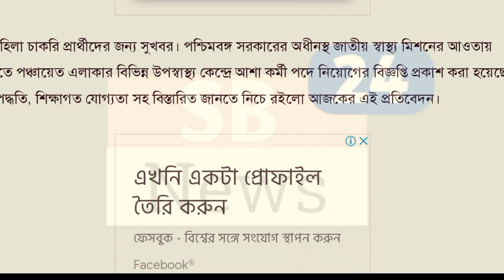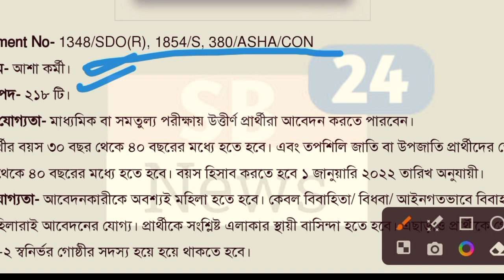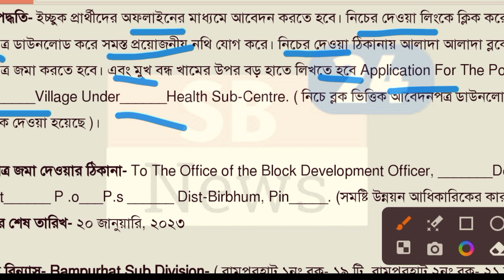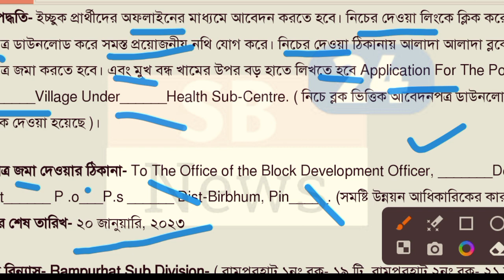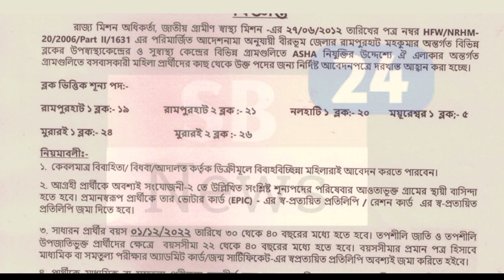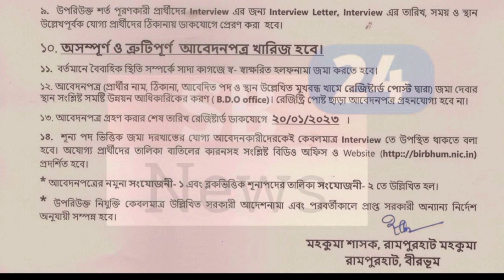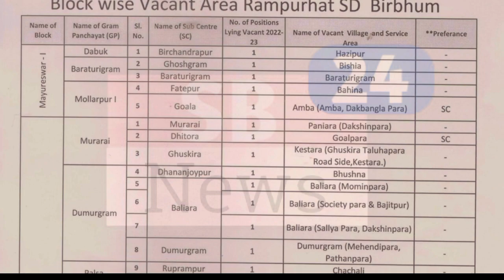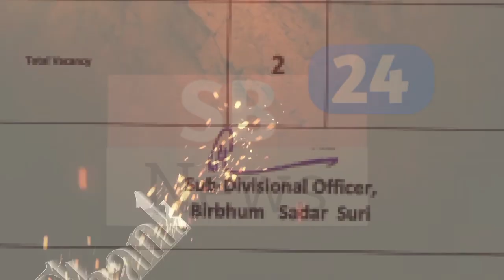Asha Karmi Recruitment 2023 । Asha Karmi Vacancy । Asha Kormi New Vacancy / SB News 24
All News Collect Form Birbhum District Official Website Thank You

Full Notification 👇👇👇👇👇👇

🔥 রাজ্যে প্রচুর আশা কর্মী নিয়োগ। মাধ্যমিক পাশে আবেদন করুন। আবেদন পদ্ধতি সহ বিস্তারিত জেনে নিন